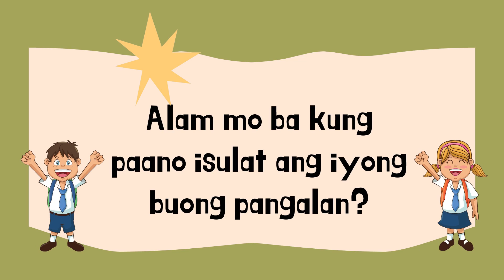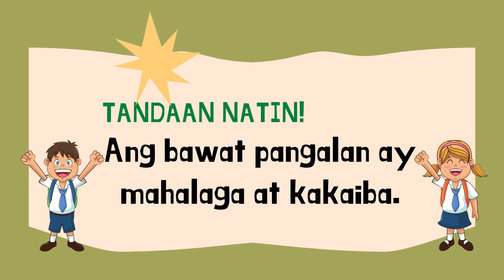Kinder Quarter 1 Week 1 Day 1 Nakikilala ko ang aking sariling pangalan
Batay sa Kindergarten MELC 1